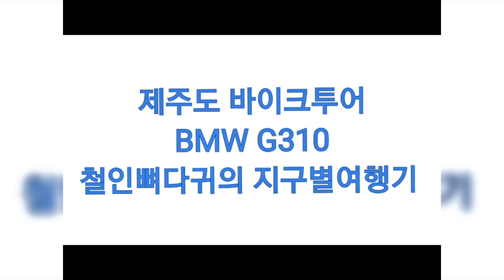20210701 BMW G310 제주도 바이크투어 사진모음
블로그 리뷰 등록용